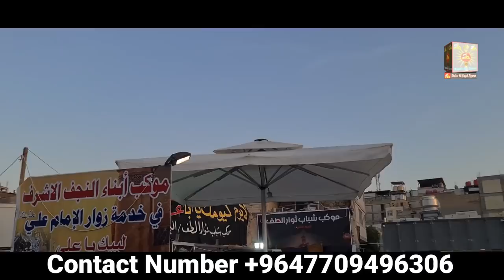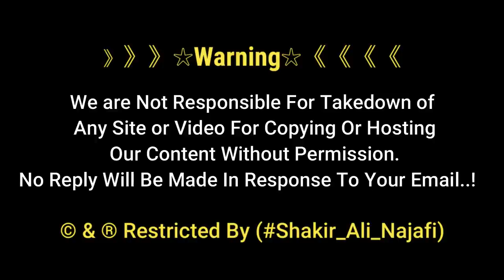Hazrat Ali as K Roze K Samne Sab Se Bara Aftaar | Ramzan 2021 | Holy Shrine | Najaf Ashraf Iraq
In this video, you will see where the biggest Aftaar at Najaf Ashraf is to distribute Niaz and Najaf Ashraf in front of the shrine of Imam Ali (as).

》》》》》》☆Warning☆《《《《《《